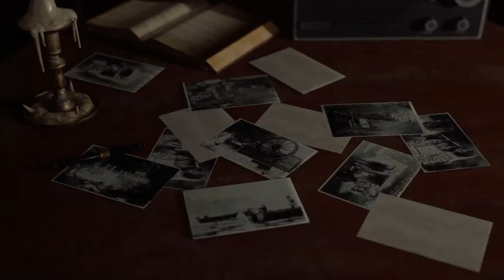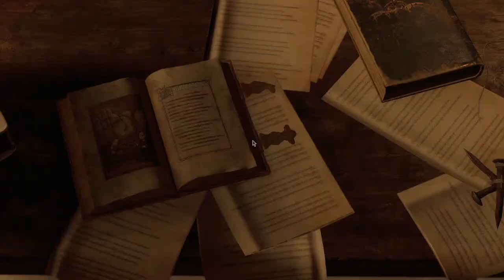Unlocking the Chicago Sweeper - RE4 Remake Professional S Rank | Village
We are attempting to unlock the Chicago Sweeper in the Resident Evil 4 Remake. To unlock this weapon, you must complete the game on Professional in under 7 hours. Part 1 (🔴LIVE | 30Mar23)